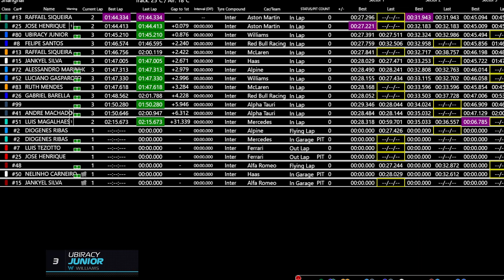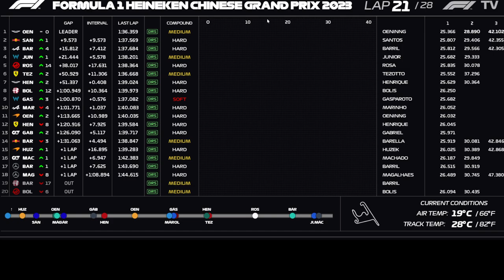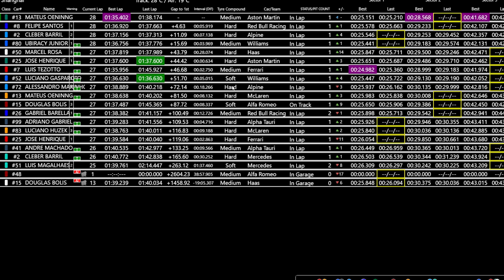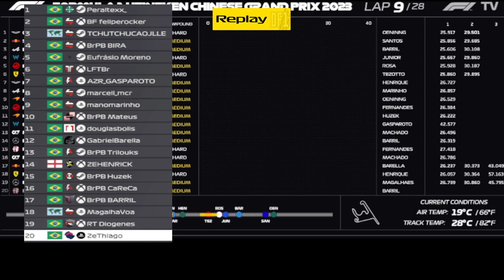F1 2023 AO VIVO CHINA GP SHANGAI CLUBE DE PILOTOS ELITE 3 DICASF1 RPM ESPORTS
F2 2023 AO VIVO F1 ESPORTS LIVE F1 2022 LIVE
F1 2023 REDBULL MAX VERSTAPPEN TCHECHO PEREZ F1 FERRARI CHARLES LECLERC F1 2023 MERCEDES LEWIS HAMILTON CORRIDA AO VIVO

As transmissões no DicasF1 compartilham o canal do piloto AO VIVO

XBOX zaca09